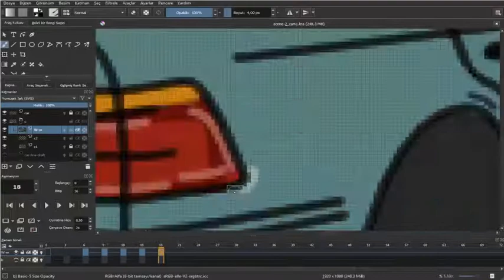Perspektif Araba Animasyonu (Hızlandırılmış) - Krita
Bu video Krita'da perspektif araba çizimi Twitch canlı yayınının hızlandırılmış hâlidir.